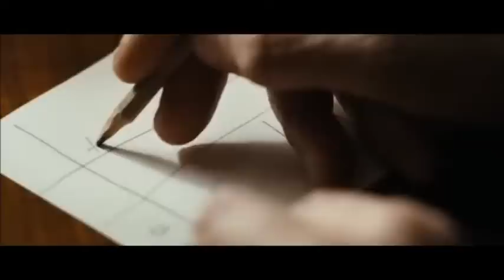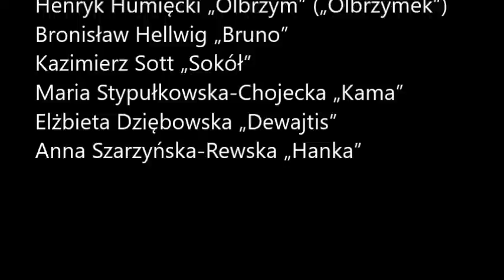Akcja "Kutschera" - 01.02.1944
Fragmenty filmu "Generał Nil" (2009) w reżyserii Ryszarda Bugajskiego.